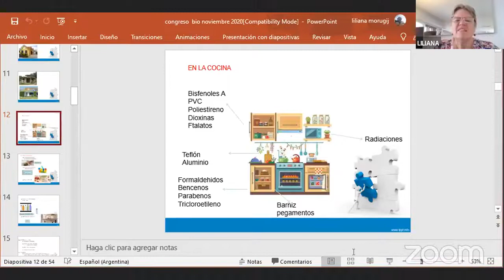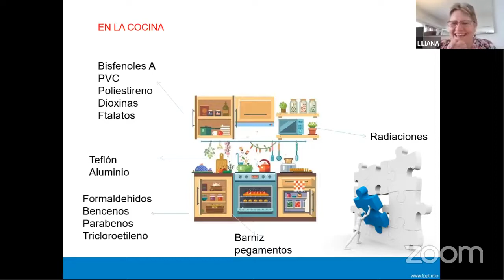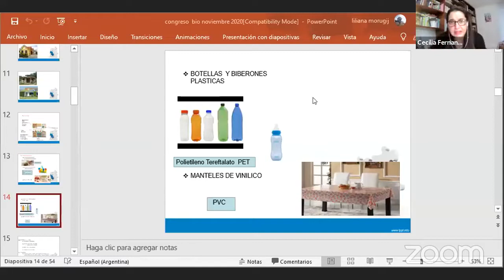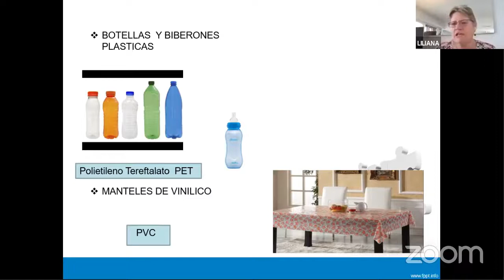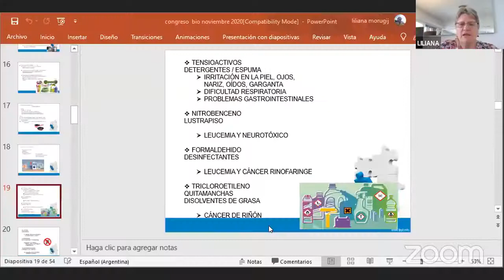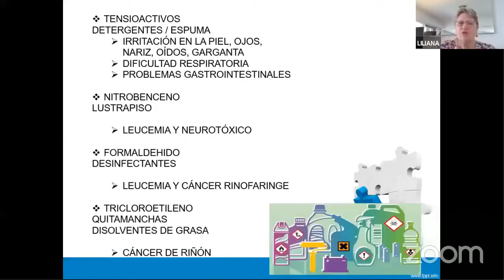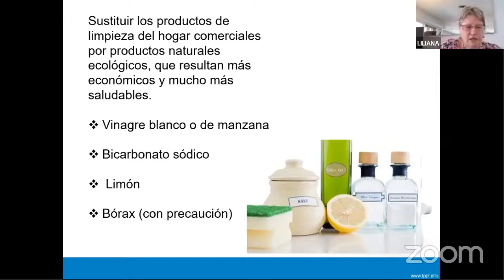Disminuyendo la carga tóxica total en la familia y en el hogar